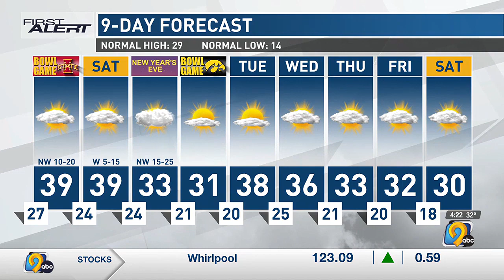Why we saw more snow than expected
Some areas of Eastern Iowa saw a bit more snow than expected this week. First Alert Meteorologist Jan Ryherd explains why.